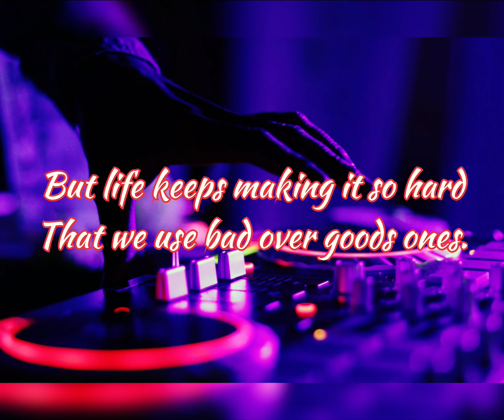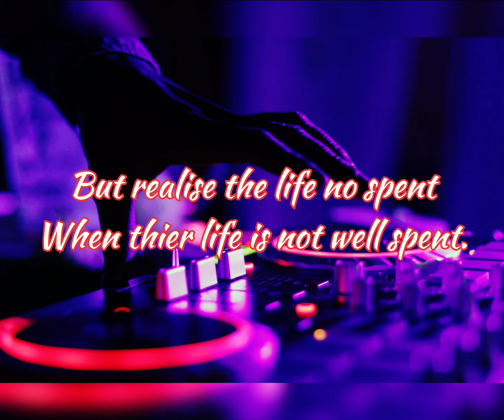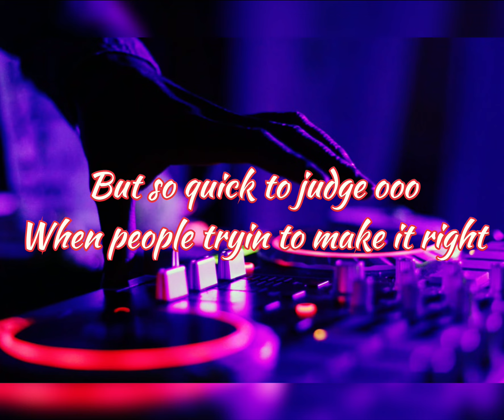AnonymousK- KEEP IT ON